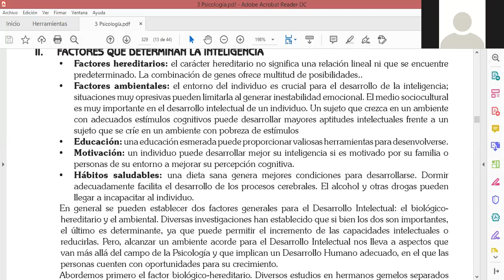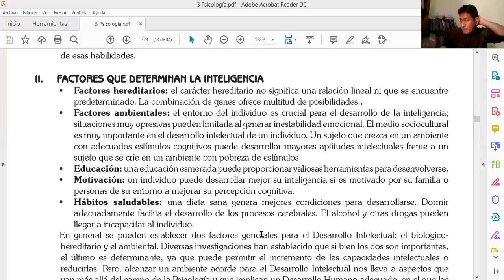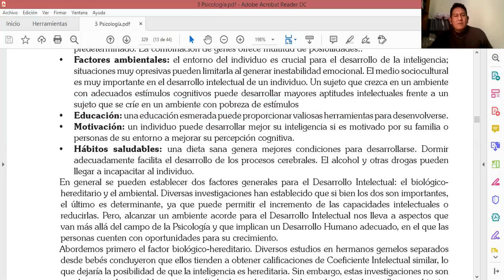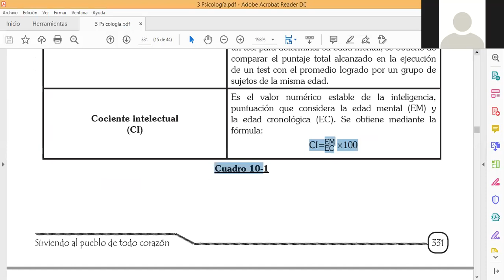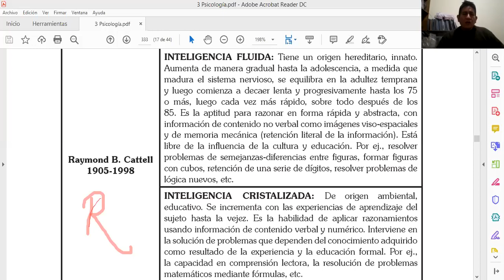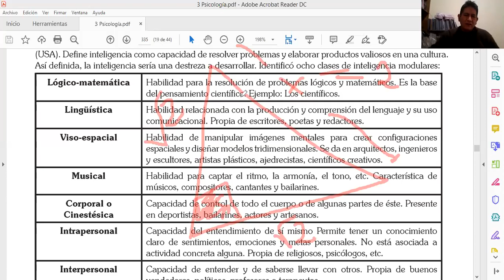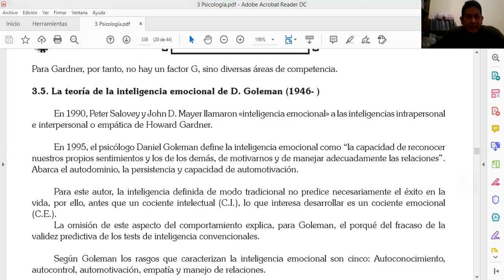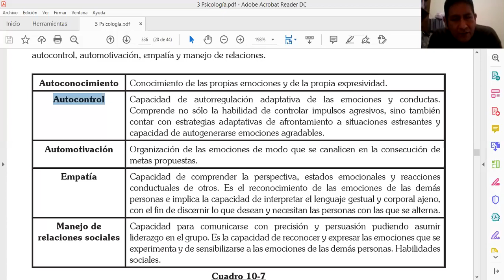INTELIGENCIA Y DESARROLLO DE LA INTELIGENCIA (Piaget)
CLASES DE PSICOLOGÍA (APPU)